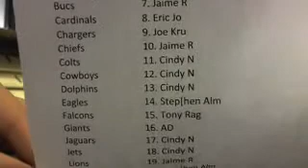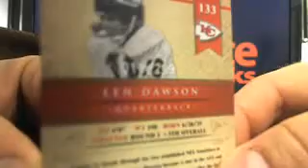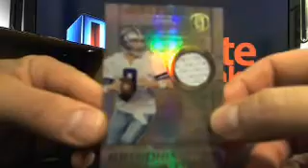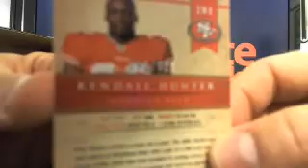UltimateBoxBreaks.com: 2011 Gold Standard Football Box Break 2